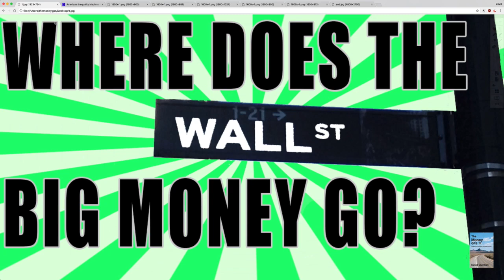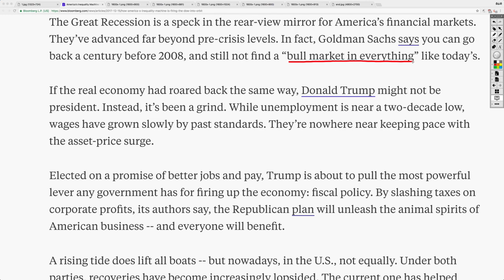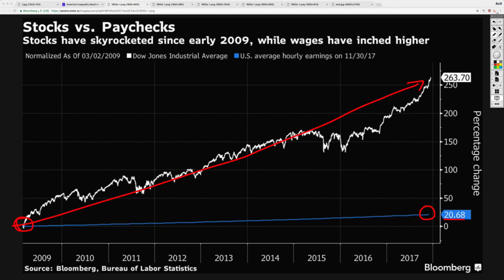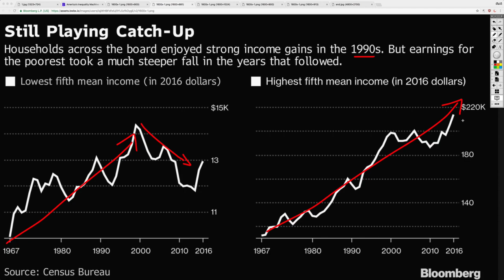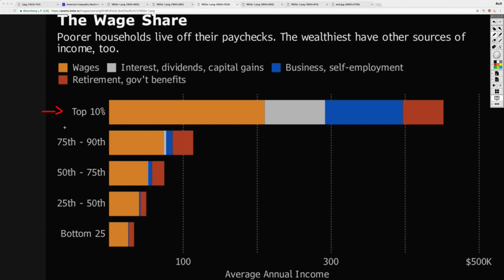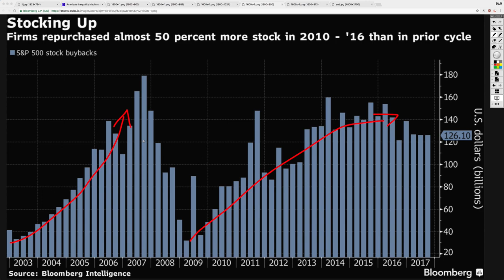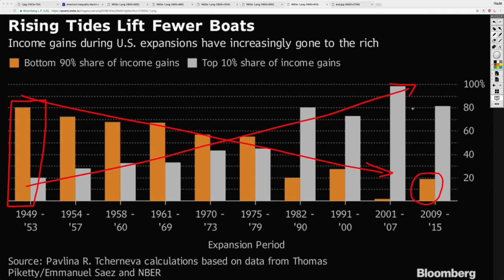The 'Economic Recovery' Is Just A Fed-Induced Entitlement Program For The Wealthy!